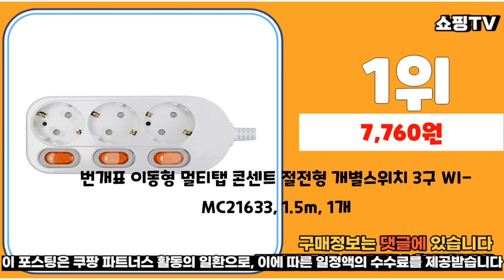추천 콘센트 가성비 판매 추천판매순위 TOP10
❤️❤️❤️추천 콘센트 가성비 판매❤️❤️❤️
1위. 번개표 이동형 멀티탭 콘센트 절전형 개별스위치 3구 WI-MC21633, 1.5m, 1개 [7,760원]

2위. 써지오 스위치 개별 멀티탭 3구 + 안전커버 DH-2039-RT, 3m, 1개 [10,500원]

3위. 번개표 이동형 멀티탭 콘센트 절전형 개별스위치 2구 WI-MC21623, 1.5m, 1개 [6,760원]

4위. 홈플래닛 멀티탭 3구 + USB 2포트, 3m, 1개 [14,500원]

5위. 카닉스 타노스 L자형 2구 절전스위치, 1개 [6,050원]

6위. 써지오 2구 + 3구 개별 멀티탭 + 안전커버, 1.3m, 1세트 [12,800원]

7위. 번개표 이동형 멀티탭 콘센트 절전형 개별스위치 3구 WI-MC21633, 5m, 1개 [11,780원]

8위. 포인트 16A 개별 스위치 6구 멀티탭 고정홀 내장, 1.5m, 1개 [11,790원]

9위. 써지오 개별 멀티탭 6구 DH-2069-MT + 안전커버 2개입, 5m, 1개 [15,000원]

10위. 써지오 개별 안전커버 멀티탭 5구 DH-2059-MT + 안전커버 2p, 3m, 1세트 [11,200원]